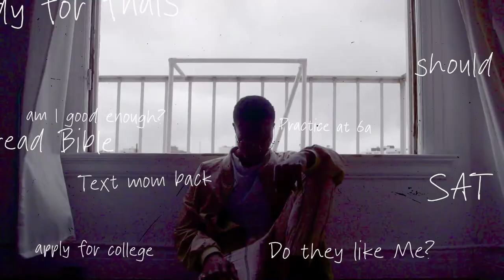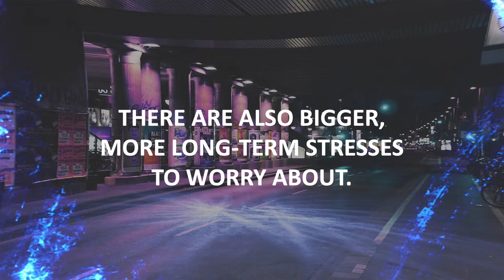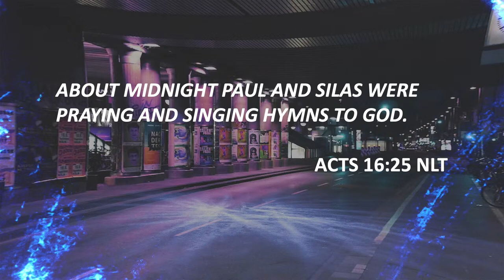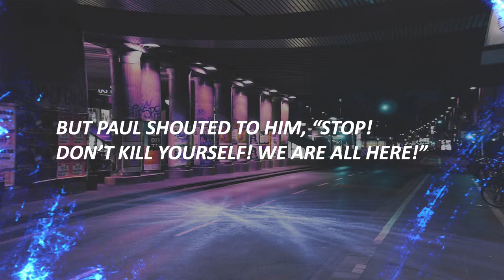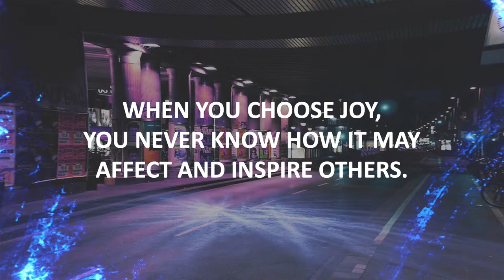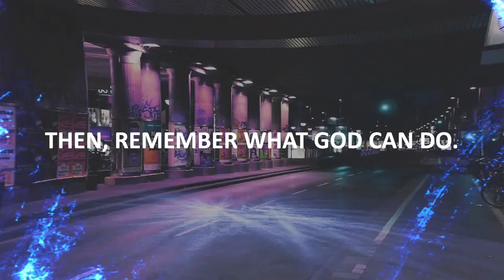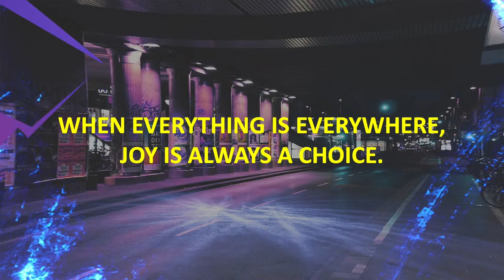StuMin | Everything Everywhere | March 13, 2024